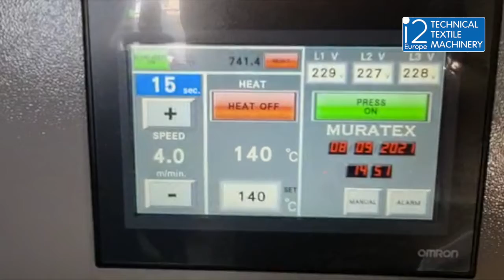Bonding & Lamination Line With Slitting